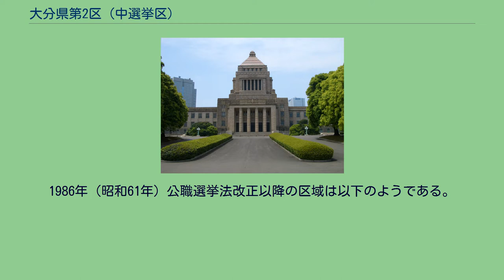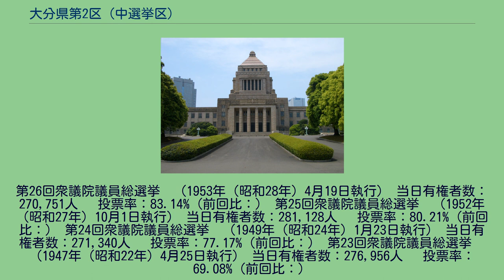大分県第2区 (中選挙区)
大分県第2区（おおいたけんだい2く）は、かつて存在した衆議院の選挙区。
1947年の第23回衆議院議員総選挙から設置された。
1947年から1990年までは定数3。
1993年は定数2。
大分郡挾間町は当初、1区に属していたが1986年の区割り変更に伴い第38回（1986年）より2区へ移動した。
現在は大分2区の一部と大分3区の全域に分かれている。
1986年（昭和61年）公職選挙法改正以降の区域は以下のようである。
1950年（昭和25年）公職選挙法施行当時の区域は以下のようである。
584人 　投票率：82.44%（前回比：） 第30回衆議院議員総選挙　（1963年（昭和38年）11月21日執行） 当日有権者数：281,111人 　投票率：82.31%（前回比：） 第29回衆議院議員総選挙　（1960年（昭和35年）11月20日執行） 当日有権者数：277,893人 　投票率：82.26%（前回比：） 第28回衆議院議員総選挙　（1958年（昭和33年）5月22日執行） 当日有権者数：279,312人 　投票率：84.85%（前回比：） 第27回衆議院議員総選挙　（1955年（昭和30年）2月27日執行） 当日有権者数：278,312人 　投票率：83.28%（前回比：）